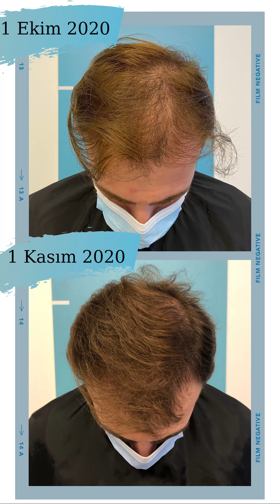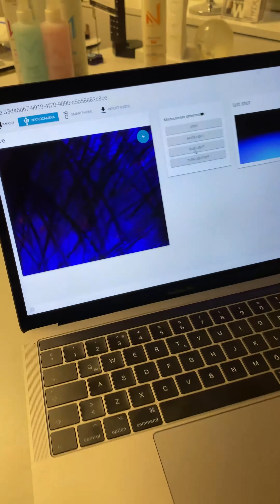Saç Check Up ile Saç Dökülmesini Durdurun! Part 3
Saç Check-Up saçlarımızın nelere ihtiyaç duyduğunu bize anlatır ve saçın durumunun 5-10 yıl sonrasını ön görüp bize aslında olabilecek sorunları ortadan kaldırmamıza yardımcı oluyor.

Saç Check-Up’ı ne zaman yatırmam lazım diye sorarsanız de, bence her kişi periyodik olarak bu Check-Upları yaptırmalı. Daha doğrusu şöyle düzelteyim; Saçlarını seven ve onları değerli bulan herkes! Benim için saçlarım çok önemli ve bu yüzden bana gönderdikleri en ufacık bir sinyalleri dikkate alırım.

Daha detaylı okumak için tıklayın!